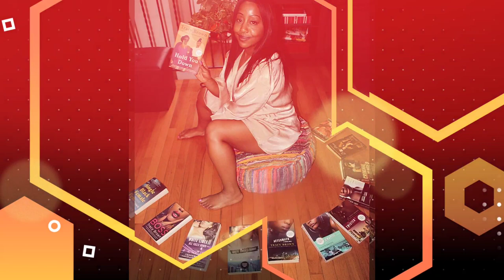Author Tracey Brown has Died...😢🕊️